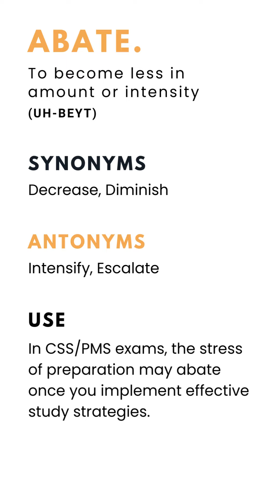Learn the Meaning of "Abate" | Word of the Day | Vocabulary Corner | Road to Civil Services Academy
Welcome back to "Vocabulary Desk" on Road to Civil Services Academy. Join Muhammad Saad Virk as he delves into the fascinating word "Abate." Discover the definition, pronunciation, synonyms, antonyms, and practical examples of using "abate" in various contexts. Learn how to reduce or diminish intensity and overcome challenges. Implement effective strategies to abate stress and enhance your study experience. Let's embark on a journey of knowledge together!